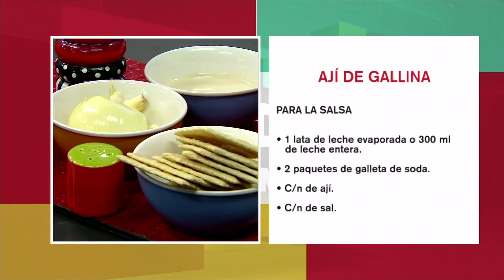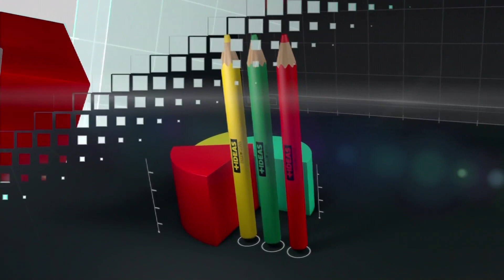+Ideas Ama Tu Casa | Ají de gallina peruano por red+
¿Quieres aprender a preparar un plato típico de la gastronomía peruana? El chef Mateo Pinzón te enseñara la receta del ají de gallina.